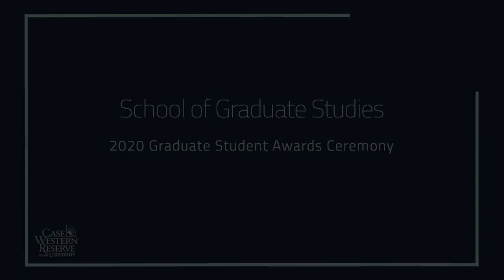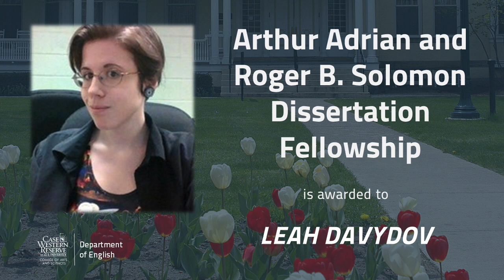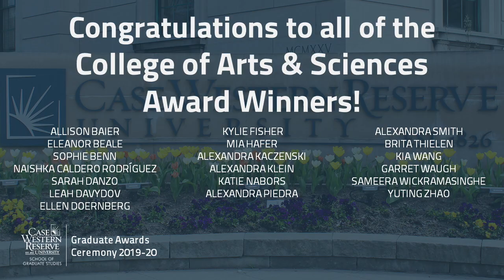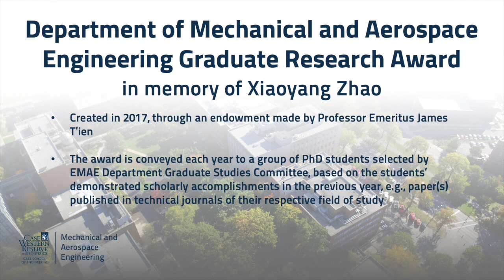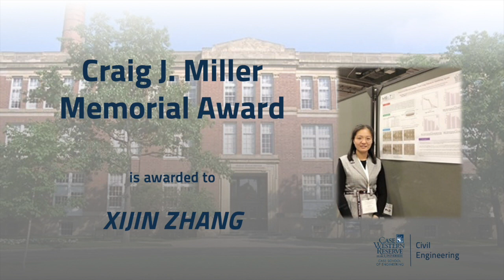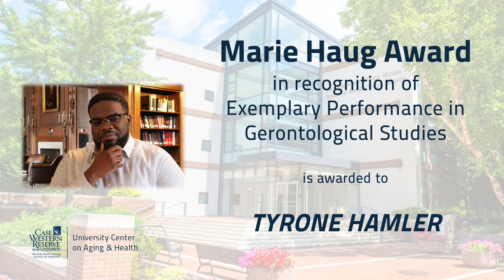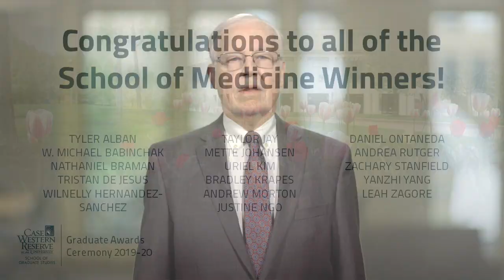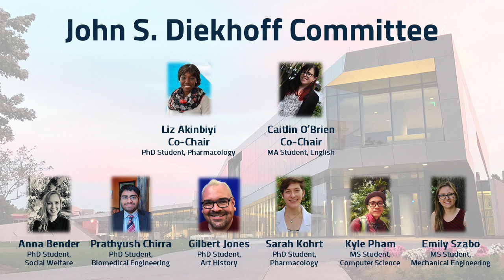School of Graduate Studies: 2020 Graduate Student Awards Ceremony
While this spring has certainly held an unprecedented amount of change to our lives, our graduate students continue to do outstanding work on campus, around Cleveland, and beyond. To honor our students, the School of Graduate Studies held the annual Graduate Awards Ceremony as a virtual celebration on Thursday, May 14, 2020.

More than 70 students were honored by awards from the College of Arts and Sciences, the Case School of Engineering, the Frances Payne Bolton School of Nursing, the Jack, Joseph and Morton Mandel School of Applied Social Sciences, the School of Medicine, and the School of Graduate Studies, presented by faculty from each school. The ceremony also honored this year's four winners of the prestigious John S. Diekhoff Awards to Faculty for Excellence in Teaching and Mentoring.
4:08 - Awards from the College of Arts and Sciences
11:44 - Awards from the School of Engineering
19:46 - Awards from the Frances Payne Bolton School of Nursing
21:51 - Awards from the Jack, Joseph and Morton Mandel School of Applied Social Sciences
22:54 - Awards from the School of Medicine
30:32 - Awards from the School of Graduate Studies
36:01 - John S. Diekhoff Award to Faculty for Excellence in Graduate Teaching and Mentoring
The individual slides for each award recipient can also be downloaded from the School of Graduate Studies' Flickr